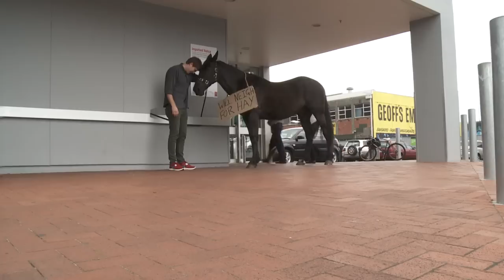Guy Williams - National Bank Horse - Jono and Ben at Ten